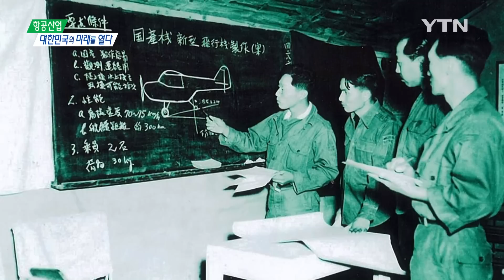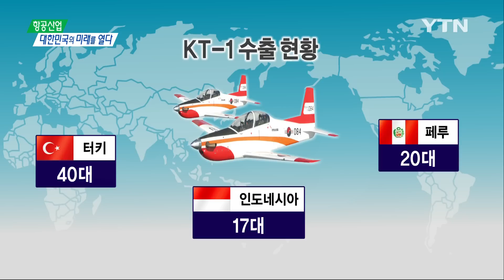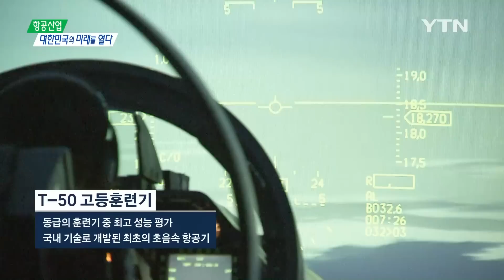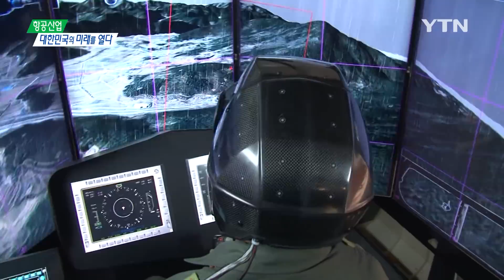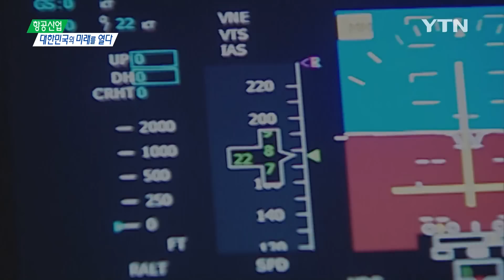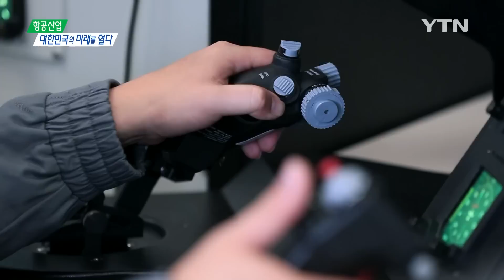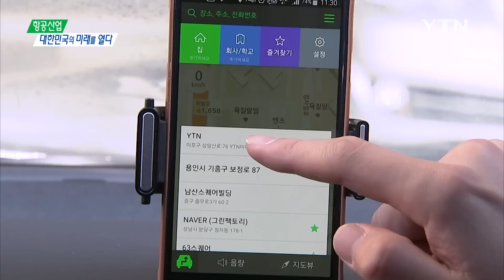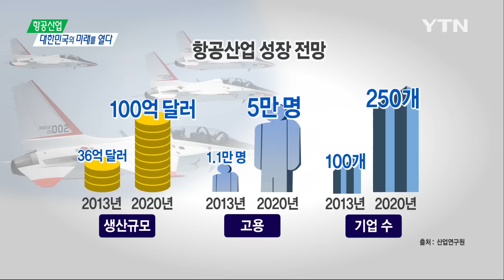항공산업, 대한민국의 미래를 열다 [YTN제작-방영] 다큐S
5.5. YTN에서 방영된 다큐S「항공산업, 대한민국의 미래를 열다」내용입니다.